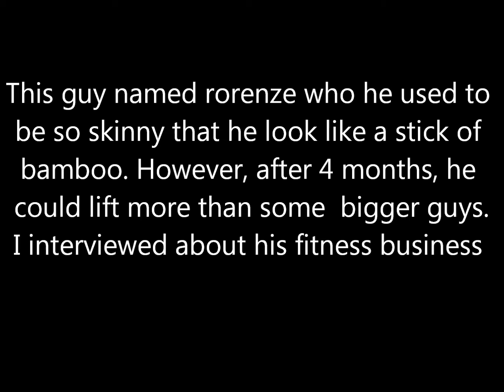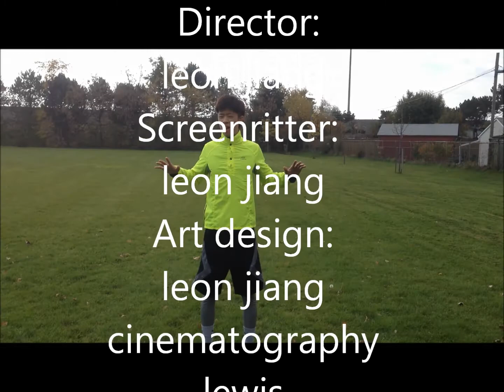leon's documentary life is movement